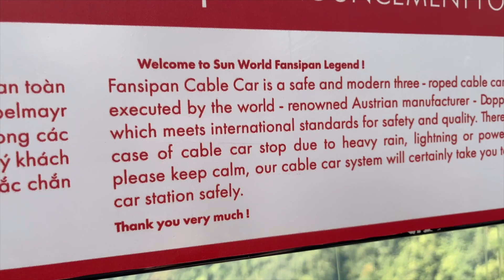Sun World Fansipan Cable Car Ride--- Epic views!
When my daughter and I went to this popular touristy place in July , we were shocked to see multiple long lines at the gates.  At this first pass of lines there were no canopies to shelter visitors from the sun.
After entering the building to get on the cable car. We started to question ourselves if this was worth it. It took almost two hours from the ticket booths entrance to finally get on the cable car!
At the station, we chose to hike up the 600 stairs rather than to board the funicular to the base of the summit.
The the cable car stopped at 2,900 metres.  We  hiked up to the summit: 3,143 metres. This hike turned out to be the more strenuous hike then the last one we did on Mua Cave's (Hoa Lu/Ninh Binh) trip.
Overall,  Sapa Fansipan is one of the must-see place when in Vietnam--despite it's 600 stairs.